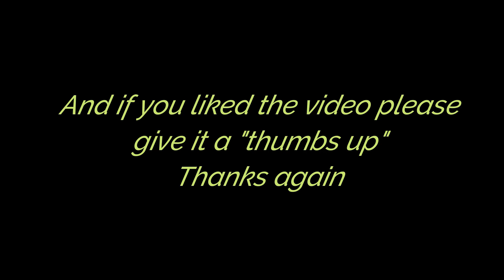Chanel at Pawtown!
Chanel had a fantastic time at Pawtown!